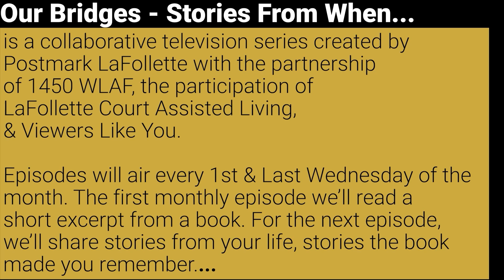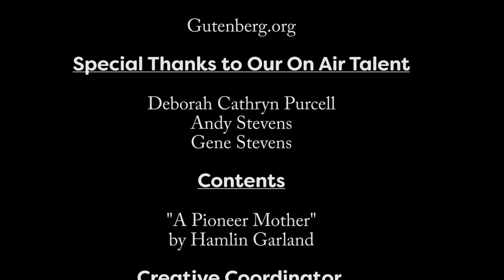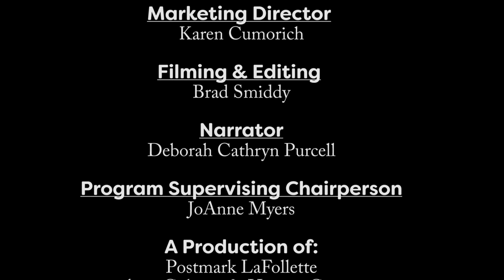Our Bridges - Stories from When...(Postmark LaFollette | 8-31-2022)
Postmark Board Member Deborah Cathryn Purcell provides a refresher of "A Pioneer Mother" by Hamlin Garland. The episode concludes with Andy Stevens sharing what it was like growing up in Royal Blue.

"Our Bridges - Stories from When..." - is a collaborative TV show where each month will have a specific topic such as: language, church, family, gardening, holidays, music, and much more.

The first episode of each month, Postmark Artist and Board Member Deborah Cathryn Purcell will read a classic piece of literature. She will share a story or memory from her own life that comes to mind after the reading. Then Deborah Cathryn will invite viewers to submit stories from their own lives brought to mind by the topics in the reading.

The last episode of each month will focus on the reactions from viewers, sharing their stories and memories.

Postmark is focusing on feedback from our older generations in Campbell County. Capturing their stories which encapsulate decades of valuable knowledge and wisdom. Postmark is working with LaFollette Court Assisted Living to capture the stories of their residents and plan to work with other local organizations serving our older generations.

No matter your age – we want to hear from you. This is an opportunity to connect generations, make everyone feel included, and provide a new front porch for all generations to - sit and talk a spell.

Presented by Postmark LaFollette & our partners 1450 WLAF with participation from LaFollette Court Assisted Living.